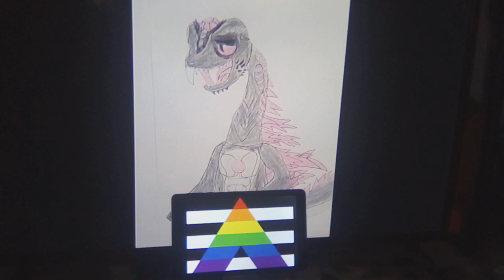Thought About This Picture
Evolved WereSerpent Nicholas The Anacondrai (Me) holds Straight Pride Flag.